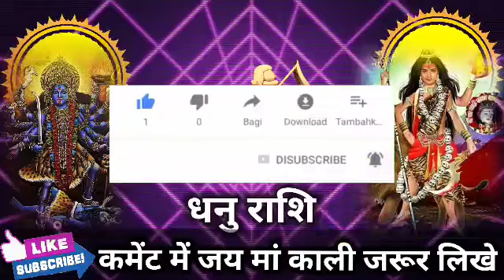धनु राशि वालों 22,23,24 नवंबर आपके ऊपर तांत्रिक क्रिया करने वाली है एक नारी। Dhanu Rashi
धनु राशि वालों 6, 7, 8 नवंबर आपके ऊपर तांत्रिक क्रिया करने वाली है एक नारी। Dhanu Rashi